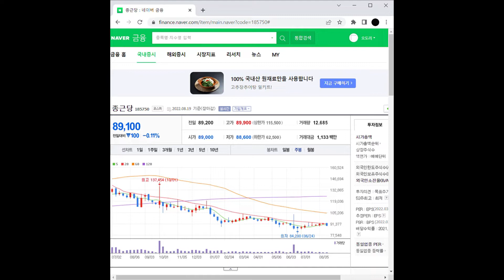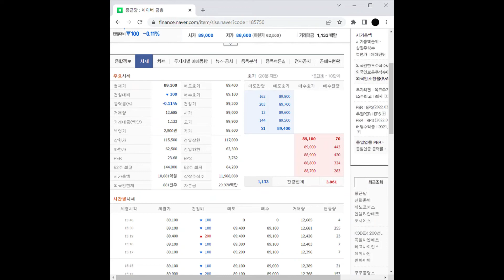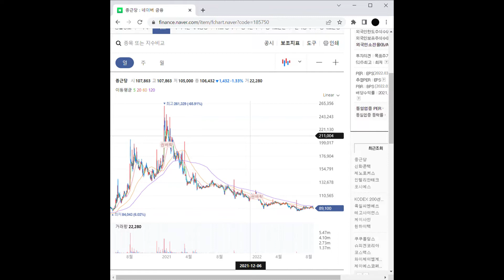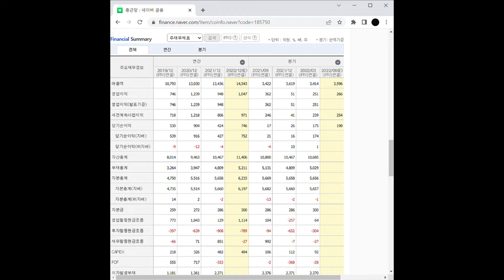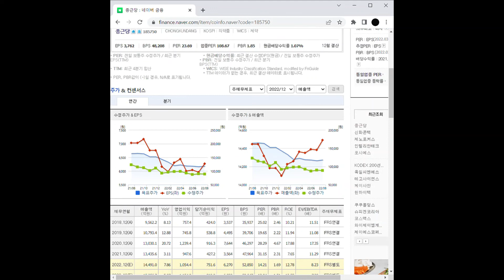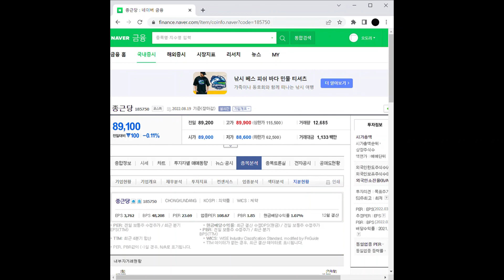코로나19 관련주 종근당 주가 전망 및 차트 분석